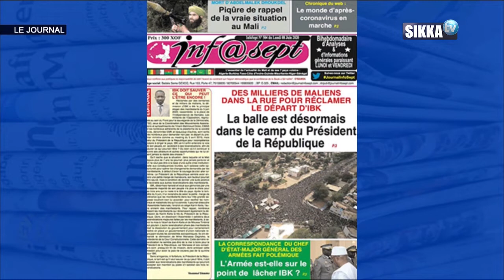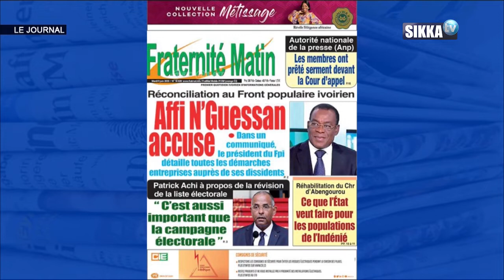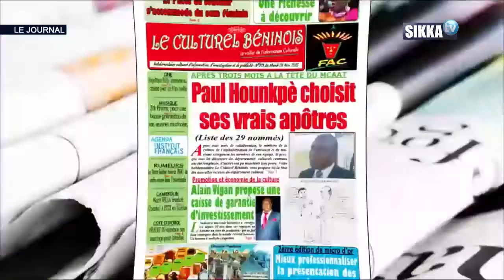JT SIKKA 12H DU 09 06 2020